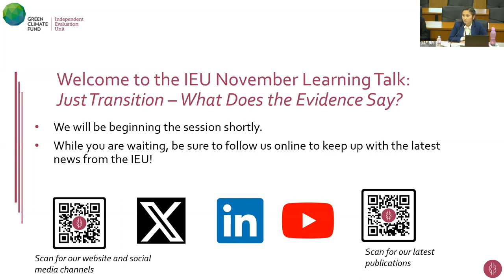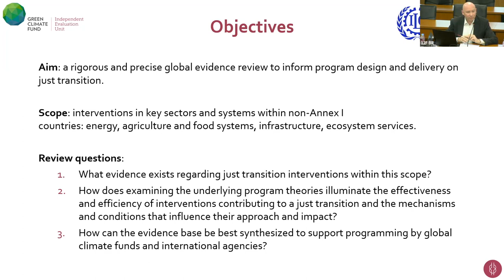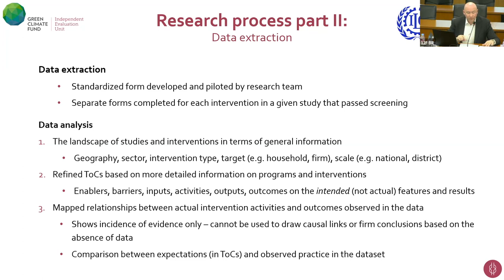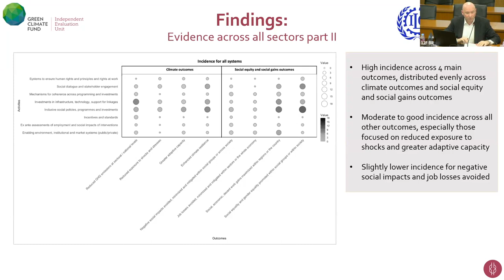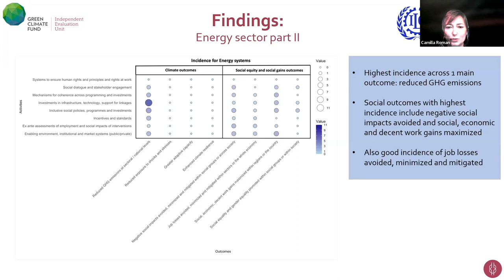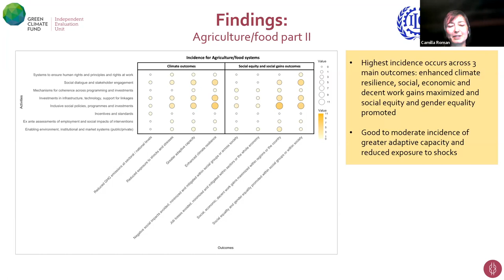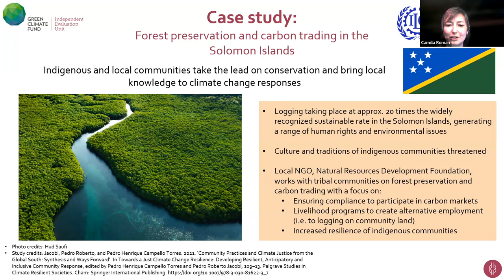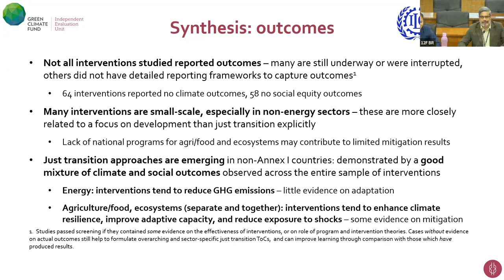IEU Learning Talk: Just Transition – What Does the Evidence Say?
On Wednesday 29 November, the IEU held a Learning Talk on Just Transition. The talk reported on findings from a recent evidence review co-funded by the GCF-IEU and ILO on the evidence regarding interventions contributing to a just transition towards low emission and climate resilient development pathways in developing countries in four systems: energy, agriculture/food, infrastructure, and ecosystems.